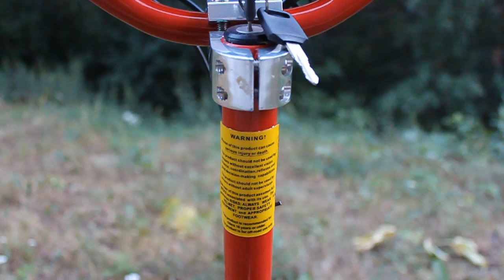Электросамокат Evo 500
Руководство пользователя по электросамокату Ellere Evo 500

Электросамокат оборудуется электродвигателями от 500 до 1000 Вт, позволяющими достигать скорости до 45 км/ч. Эта скорость в девять раз выше средней скрость пешехода, в два раза средней скрости велосипеда.

В этом видео показаны все основные части электросамоката: руль, рукоятки управления и тормозов, индикация заряда аккумулятора, задние и передние амортизаторы, надежные дисковые тормоза на обоих колесах, платформа для аккумулятора, электродвигатель, цепной привод электродвигателя, колеса с протектором для езды по бездорожью, переднее крыло и удлиненное заднее крыло на электросамкатах Ellere, которые защищают от брызг от колес при езде в непогоду, широкое съемное сиденье, которое позволяет ездить на электросамокате удобно разместившись на нем.

Вы заглянете в отделение для аккумулятора и узнаете о подключении аккумулятор и зарядного устройства на 220 В, узнаете о включении электросамоката, первом запуске, складывании электросамоката и разборе, о рекулировке цепи привода.

Приятных и безопасных Вам поездок!